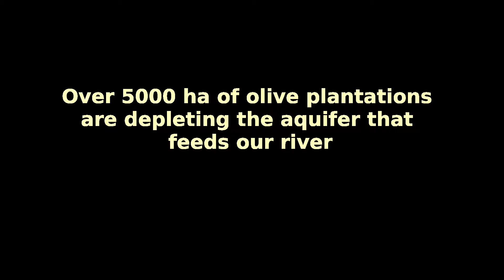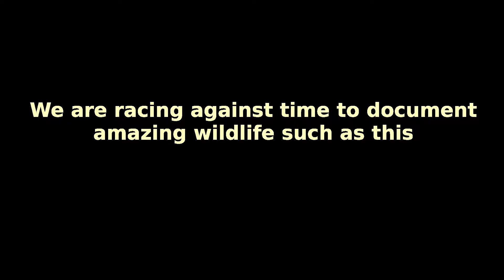Save El Rio de Aguas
El Rio de Aguas (Almeria, Sp) is facing extinction. Help us protect our river and its wildlife.: